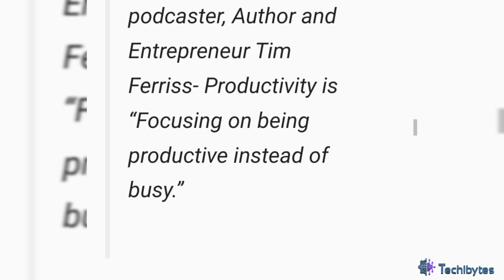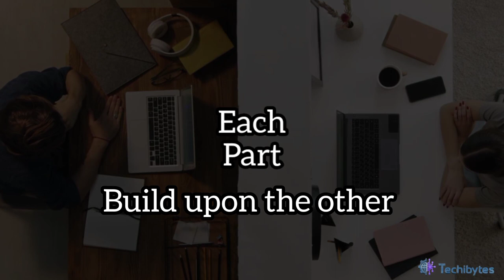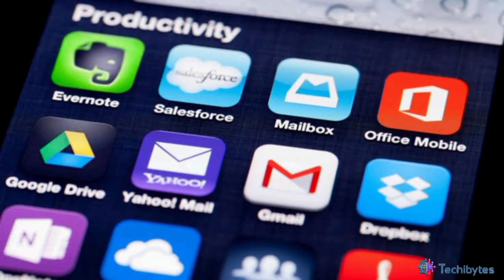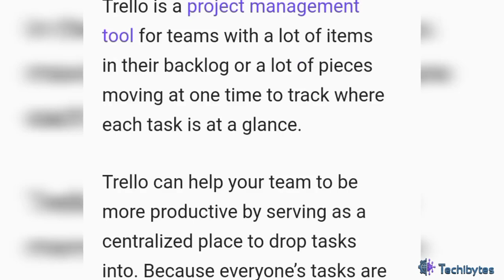How to remain PRODUCTIVE everyday? Especially at this challenging time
I understand there are hundreds of situations that could make you unproductive. I made this video for you to remain motivated and productive in your everyday dealings. So if you're looking for the most realistic tips or hacks to remain on top of your schedule, you should watch this video.